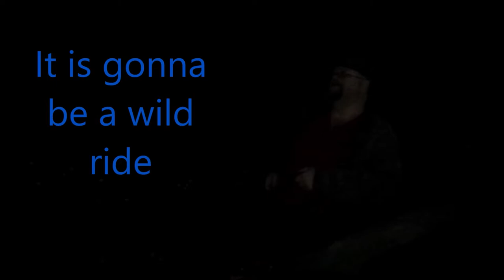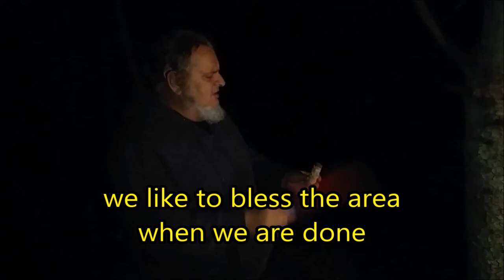getting ceder for Bobby Joes